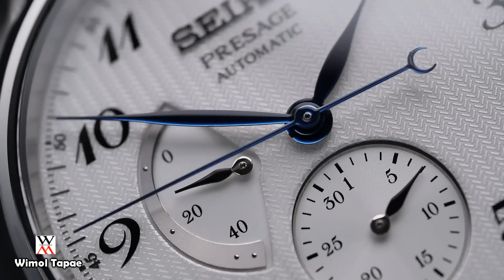หน้าปัดตัวเลข ลุคหลักล้าน! Seiko Presage Automatic Power Reserve SPB059J - Wimol Tapae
**ผ่อนชำระ 0% 10 เดือน กับ Shopee**

(ช่วงเวลาโทร จันทร์ - เสาร์ ตั้งแต่ 9:00 - 16:00)